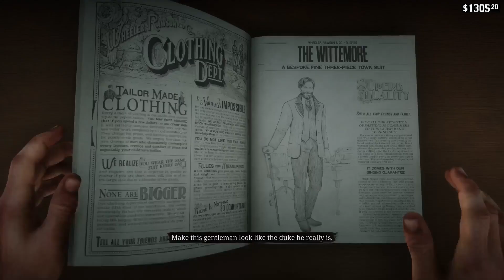Red Dead Redemption 2 Mission #45 A Fine Night of Debauchery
Red Dead Redemption 2 is a 2018 action-adventure game developed and published by Rockstar Games. The game is the third entry in the Red Dead series and is a prequel to the 2010 game Red Dead Redemption. The story is set in 1899 in a fictionalised representation of the Western, Midwestern, and Southern United States and follows outlaw Arthur Morgan, a member of the Van der Linde gang. Arthur must deal with the decline of the Wild West whilst attempting to survive against government forces, rival gangs, and other adversaries. The story also follows fellow gang member John Marston, the protagonist of Red Dead Redemption.
The game is presented through both first and third-person perspectives, and the player may freely roam in its interactive open world. Gameplay elements include shootouts, heists, hunting, horseback riding, interacting with non-player characters, and maintaining the character's honour rating through moral choices and deeds. A bounty system similar to the "wanted" system from the Grand Theft Auto franchise governs the response of law enforcement and bounty hunters to crimes committed by the player.

Absolutely amazing work and effort put in by Rockstar Games. This review is spoiler free so you can read this without worry.

Graphics: The game's graphics are absolutely spectacular, especially when you finish the first chapter of the game. The lighting and fog effects are unbelievably good. The god ray effects in forests are realistic. Nighttime lighting is realistic as the moonlight spreads over the whole area instead of being a light in the sky. Character clothes have great attention to detail, along with the fur on animals, and mud effects in towns.

Gameplay: The gameplay can be a bit of a slow burn at the start, but once the first chapter is done, the gameplay becomes less restricting, and continues to do so as you progress forward. The Dead-Eye system, which is a character ability to slow down time when shooting, isn't like regular slow-mo shooting, but you can tag targets to automatically shoot them when you press the shoot button. The gameplay is also very realistic as you have to maintain your guns to keep them working effectively (they can jam if you don't) and you also have to bathe regularly to keep yourself clean, eat regularly (but not too much at a time) to keep your weight in check and also you have to sleep and eat regularly to maintain your cores. The 3 cores (Health, Stamina and Dead-Eye) decide how fast their respective attribute regenerates. If you have full cores, the attributes will regenerate at the fastest possible rate. Another mechanic is horse bonding and to do this you have to groom, feed and be kind to your horse to bond to the maximum level i.e level 4. You also have to feed your horse regularly so they don't starve. All this may be confusing at first, and may be tedious to some, but you'll figure it out once you start playing the game

Details: I could go on and on about this. Horse balls expand/contract based on the weather, wolves mourn other wolves' death, constellations in the sky are 100% accurate. You drown if you swim too long, boats sink if a hole is shot in them, you pass out if you drink too much alcohol, you can vomit if you eat too much. Snow, mud and blood can get stuck on your character's clothes, and clothes only get wet up to the part they have been inside the water. Also, let's not forget the great random encounters in this game.

Story and side missions: The story is possibly one of the best ones in video-games. I won't write much about this as it's filled with spoilers, but rest assured, if you pay attention to the story, you will enjoy the game to its fullest. Coming to the other thing, side missions are often humorous and enjoyable, and are usually as good as the main story. Make sure to do side quests around the same pace as the main story.

Characters: The characters are quite amazing. People who only played the first game may not like Arthur at first, but trust me, he is amazing. Then there's the iconic John Marston who isn't as great as he was as he is still young and foolish. We also have the charismatic Dutch Van Der Linde as the leader of the gang, and Bill and Javier as guns on heists. Other returning characters include Abigail Roberts/Marston and a 4 year old Jack Marston. There are also a lot of new characters like Hosea Matthews, Micah Bell, Lenny Summers, Charles Smith etc, who you all don't know at the start, but eventually come to form an opinion and virtual bond with them.

I could go on and on but I'll just let you experience the rest. It is a 10/10 game made by the legendary company Rockstar Games, so rest assured, it's worth every single penny.